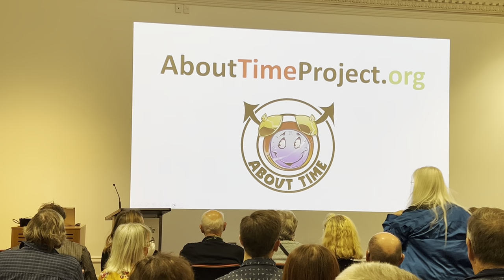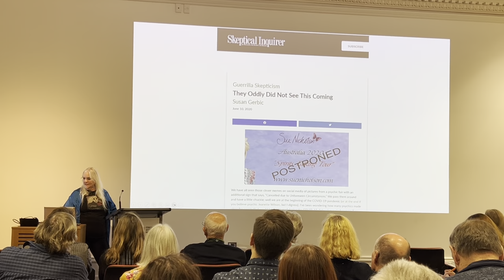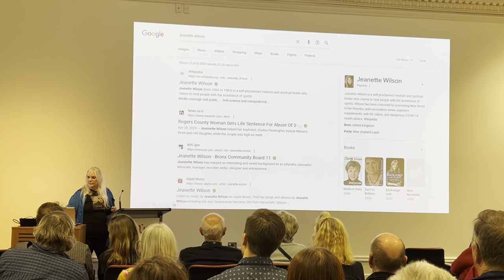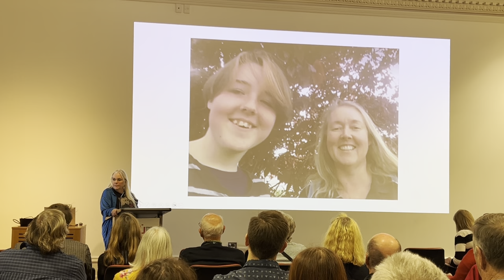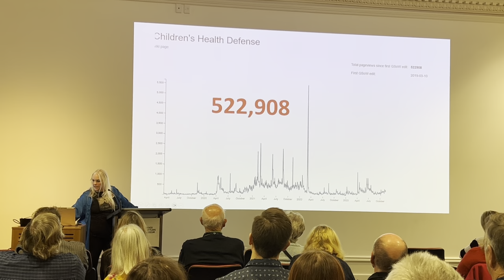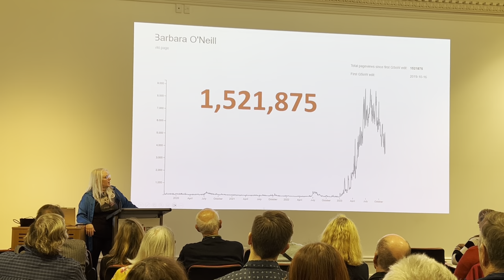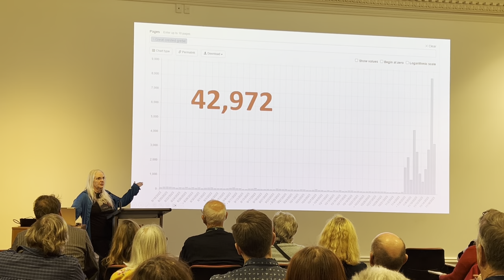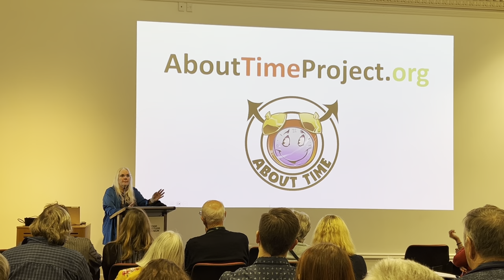Susan Gerbic - NZ Skeptics Convention 2023